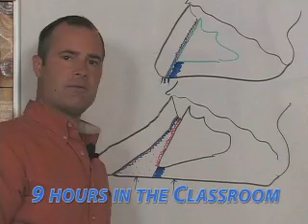"Under the Horse" Sneak Preview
For the horse!